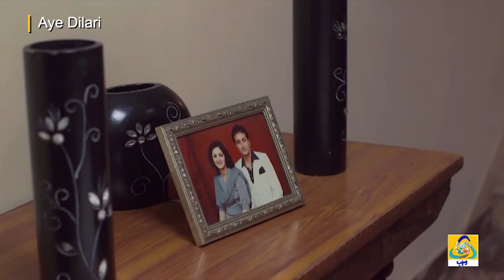Aye Dilari || Clip - 22 || Best Drama Scene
Cast :
Shehroz Sabzwari
Anum Fayyaz
Farhan Ali Agha
Fazila Qazi
Jawed Sheikh
Saba Faisal
Laila zubairi